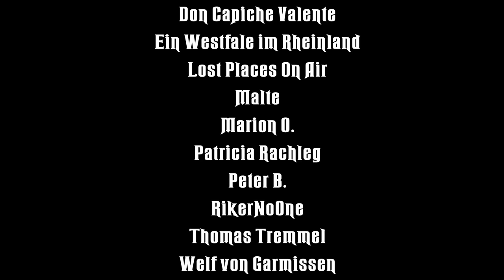die Türme der Schaumburg im Weserbergland - Night Riders Urbex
Zwischen Rinteln und Hessisch Oldendorf liegt die mittelalterliche Schaumburg, malerisch beschienen, an einem Südhang im Weserbergland. Fast 1000 Jahre Geschichte zum Anfassen und gar erlaubterweise auf uralte Türme klettern: da mussten wir auch mal hin.

Nächste Woche gibt's wieder ein längeres Video. Wir hoffen, dass Eure Kaffee-Pause nach jetzt nicht einmal drei Minuten zu kurz ausgefallen ist ;-). Diese Woche wollte es aber einfach nicht klappen - mit der freien Zeit zum Video-Schnippeln.

Geo-Index:
Lost Places | deutsch | Deutschland | Niedersachsen
Hashes:

Vielen Dank an Karl Casey @White Bat Audio für die liebevolle Unterstützung bei der Musik!

So gehen wir mit Lost Places um:
- Wann immer nötig und möglich, organisieren wir die Erlaubnis zum Betreten.
- Wir lassen alles so liegen, als wären wir niemals dort gewesen.
- Wir gehen äußerst umsichtig vor, damit nicht nur uns nichts passiert, sondern auch kein Schaden am Grundstück oder am Objekt entsteht.

Es wäre schön, wenn das jeder so machen würde.